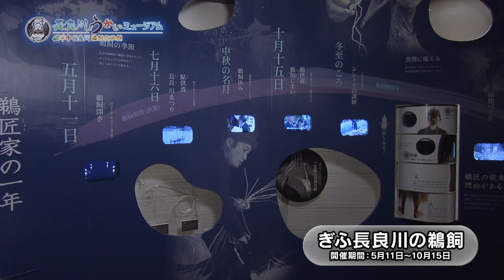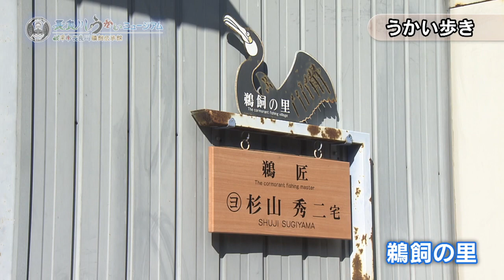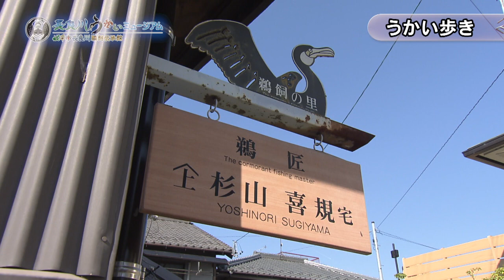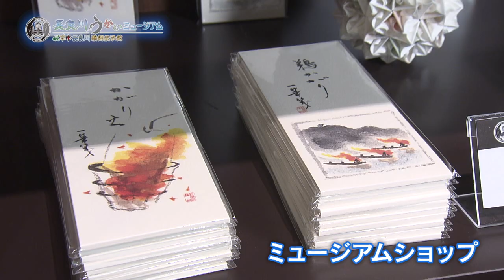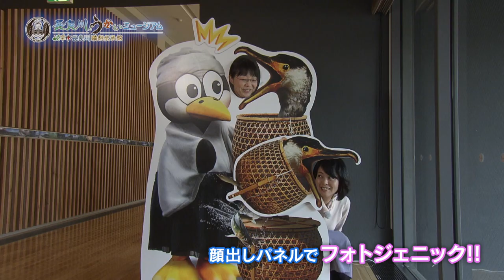【岐阜市】岐阜市！情報チャンネル「長良川うかいミュージアム／加藤栄三・東一記念美術館」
平成31年4月5日（金）放送
【内容】
春のお出かけスポットを紹介します。まずは、長良川と金華山が織りなすロケーションを楽しむことができる「長良川うかいミュージアム」について、館内の展示はもちろん、レストランや季節のイベント、そしてここでしか買えないグッズなどもご紹介します。続いて、岐阜公園内にある豊かな自然に包まれた「加藤栄三・東一記念美術館」に伺います。日本画家加藤兄弟の作品を収蔵・展示しており、その作品に残される兄弟間のストーリーを交えてその魅力をお伝えします。